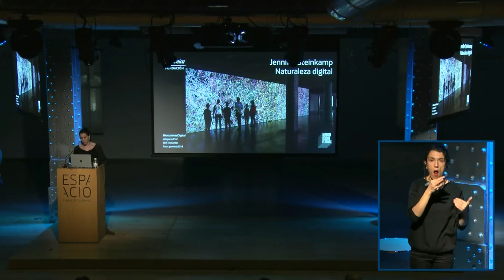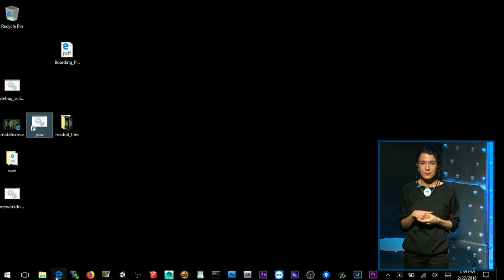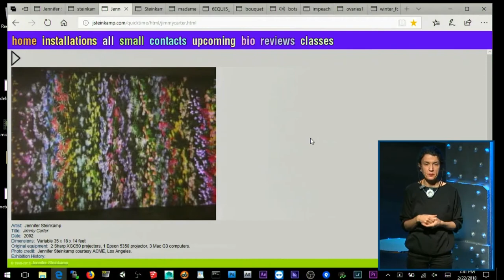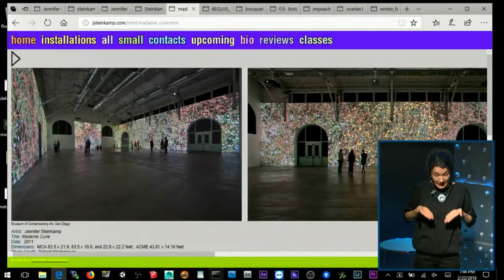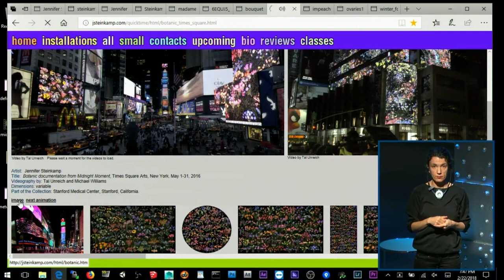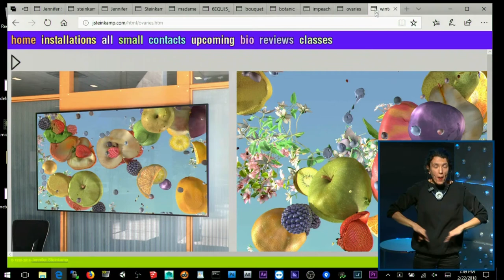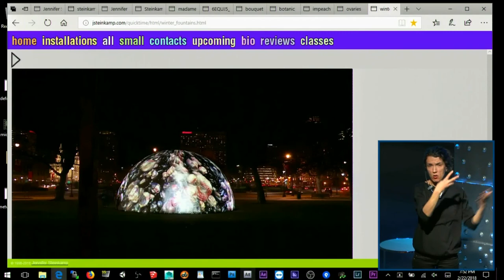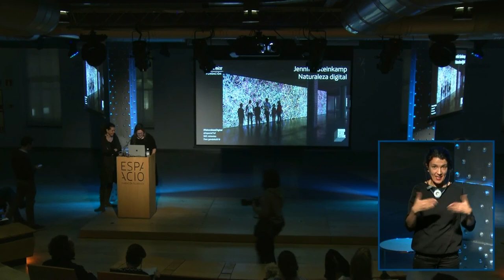Presentación de ‘Jennifer Steinkamp. Naturaleza digital’ (English)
Pionera en el uso de la animación digital, el trabajo de Jennifer Steinkamp se centra desde hace tres décadas en explorar temas vinculados con la percepción, el movimiento y el espacio. Presentamos cinco vídeo instalaciones de la artista estadounidense en los que transforma el espacio arquitectónico a través de animaciones digitales.

La muestra ‘Jennifer Steinkamp. Naturaleza digital’ podrá visitarse del 23 de febrero al 22 de abril de 2018 en la tercera planta de Espacio Fundación Telefónica. Habrá visitas guiadas todos los miércoles a las 10:30, 12:00 y 17:00 horas; y los sábados a las 10:30h.